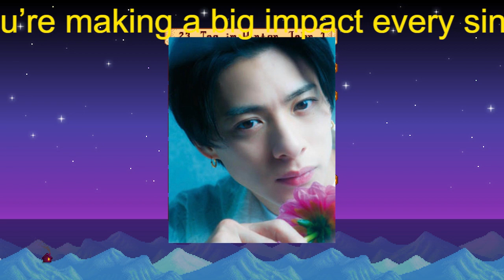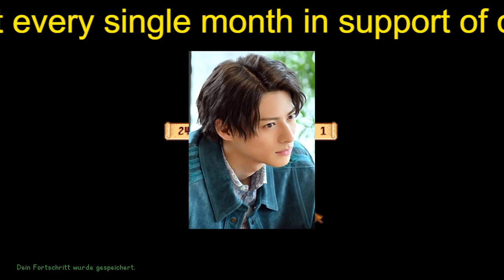【平野紫耀】平野紫耀、26歳の誕生日を韓国で迎える ソウルでの目撃情報にファン騒然